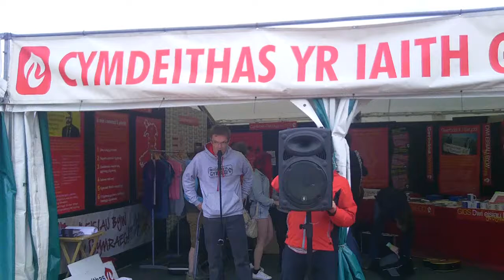Rali Nid yw Cymru ar Werth: Robin Crag a Tecwyn Ifan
Rali Nid yw Cymru ar Werth!
Gadewch i'n Cymunedau Cymraeg Fyw
Na i orddatblygu ein gwlad

Eisteddfod Genedlaethol
Dinbych
Dydd Gwener 9fed mis Awst 2013